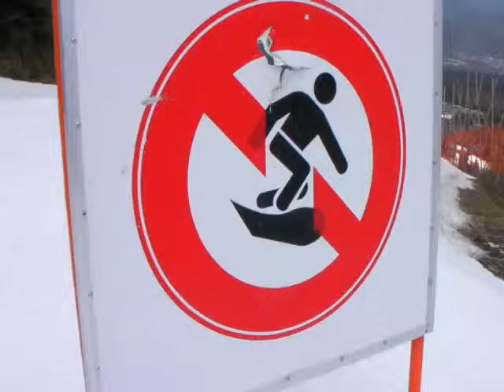100317ふじてん1206～ダウンヒルGコース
ペアリフトを右手に降りて滑るダウンヒルGコースの滑走です。リフト際に自然コブらしき残骸がありましたが地球が見えていたので近づきませんでした。クワッド沿いの雪量に比べれば滑走者が少ない分まだ多いかな？と言う感じでした。